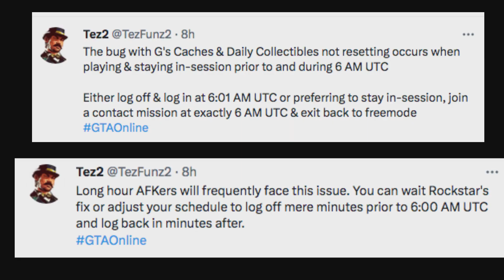Shipwreck Location Today 9 June 2023 GTA Online ☠️ $20,000 & 2000 RP ☠️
Where to find the GTA online shipwreck location today 8 June 2023 and the Shipwrecked Outfit Scraps Daily Collectible that gives ☠️$20,000 & 2000 RP ☠️

00:00 intro
00:15 finding chest location
00:54 GTA 5 map location

9/6
6/9

gta shipwreck